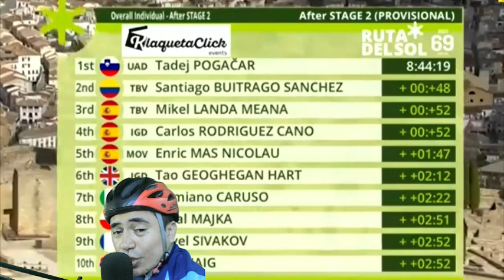Tadej Pogacar Ataque BESTIAL Etapa 2 Vuelta Andalucía Ruta del Sol 2023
TADEJ POGACAR ES EL DOPING EN BICICLETA ARRAZO CON TODOS EN LA ETAPA 2 DE LA VUELTA ANDALUCIA MIRA LOS ATAQUES